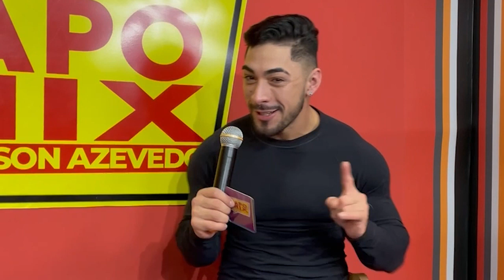Bebecito fala sobre os fetiches realizados em cena no PapoMix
* Vídeo gravado em junho de 2021 e respostado devivo a exclusão do canal antigo.

Criado há 17 anos, o PapoMix é um programa de TV exibido na internet, no a atração tem o comando do jornalista e apresentador Anderson Azevedo e aborda de forma ágil, divertida e informativa vários aspectos que envolvem o cotidiano da diversidade Cultural, Sexual e Religiosa. Baladas, moda, cultura, celebridades, shows, saúde, beleza e religião, são alguns dos assuntos abordados no programa.

HOT HOUSE
Com a proposta de Sex Show Bar, a HotHouse oferece um espaço de lazer e entretenimento para o público MASCULINO. Em sua estrutura, oferecendo total discrição para os seus frequentadores, a casa oferece um espaço com Dark Room, Camão, armários, ducha higiênica, fumodromo,  além de um bar, com o espaço de show bem próximo ao público, facilitando a interação do artista e público.

HOT HOUSE
Rua Nestor Pestana, 27 –
Bairro: Consolação